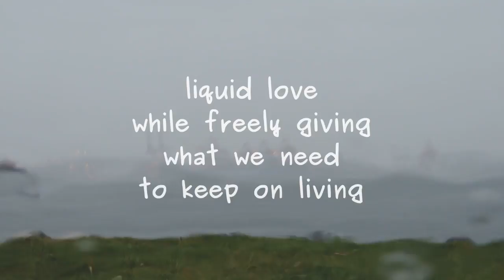Water of Life